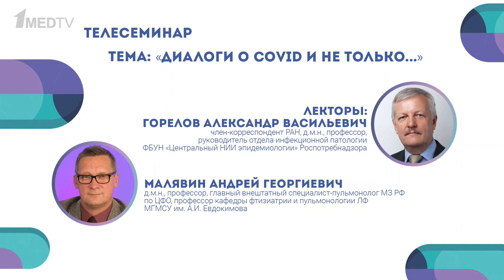Диалоги о COVID и не только... Андрей Малявин и Александр Горелов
1 июля на Первом медицинском канале состоялся прямой эфир c руководителем отдела инфекционной патологии Центрального НИИ эпидемиологии Роспотребнадзора Александром Васильевичем Гореловым и главным внештатным пульмонологом МЗ РФ по ЦФО Андреем Георгиевичем Малявиным.

Эксперты рассказали о проблемах распространения коронавирусной инфекции COVID-19, особенностях вакцинации, проявлениях постковидного синдрома и ответили на вопросы зрителей.